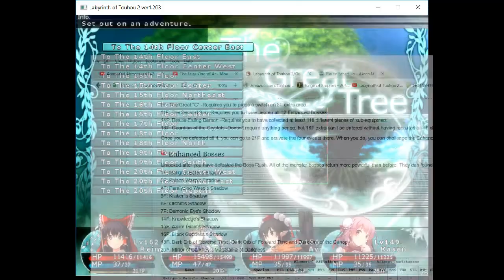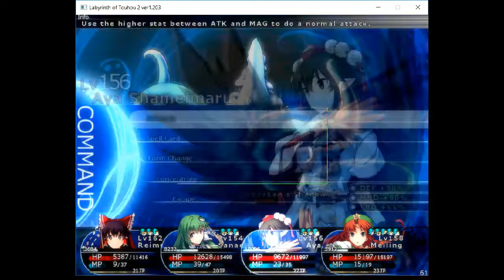Let's Play Labyrinth Of Touhou 2 Part 70 - 4th Super Boss Down!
I'm getting better with my support characters!